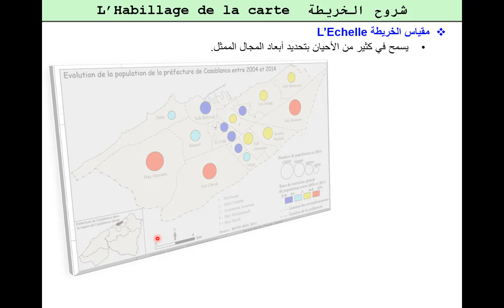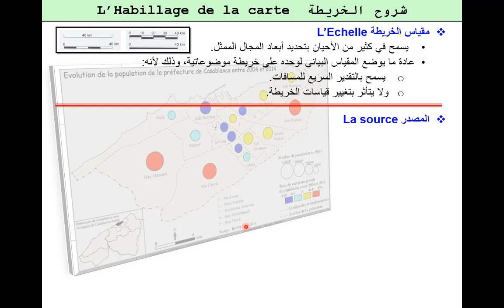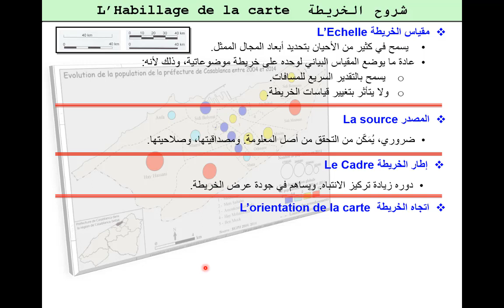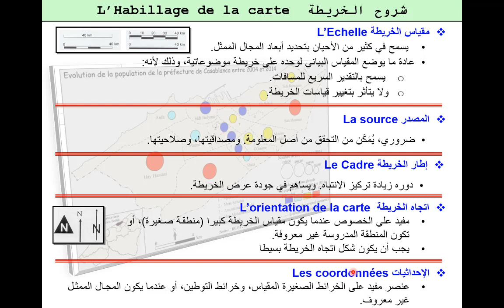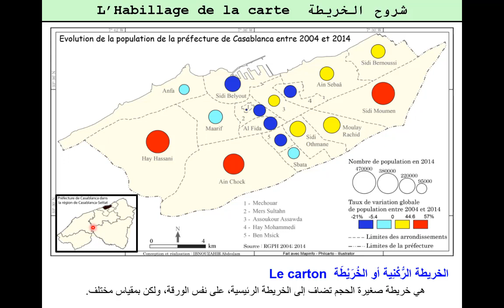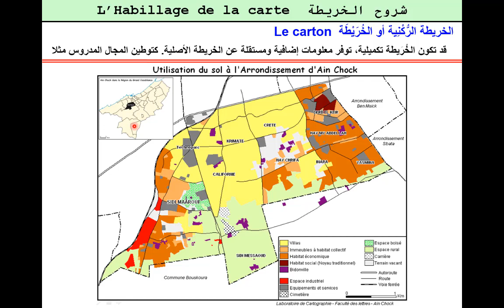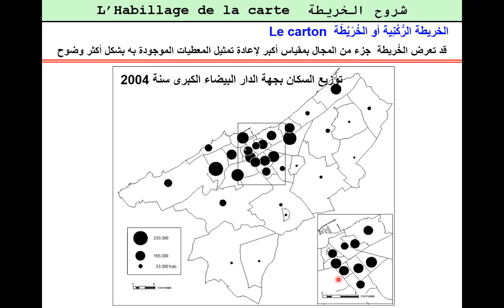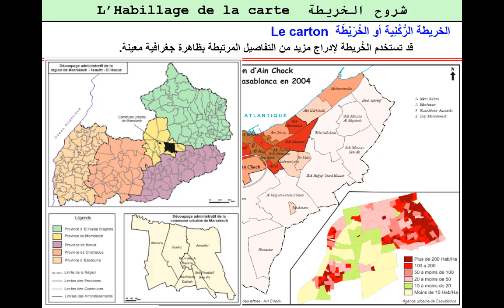ف3 - شروح الخريطة - ج2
فيديو 02 - شروح الخريطة